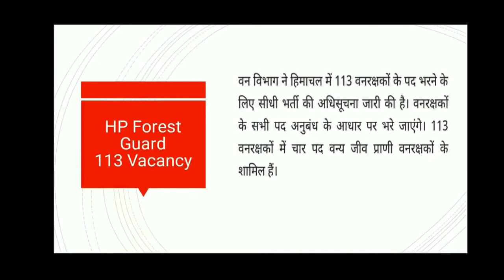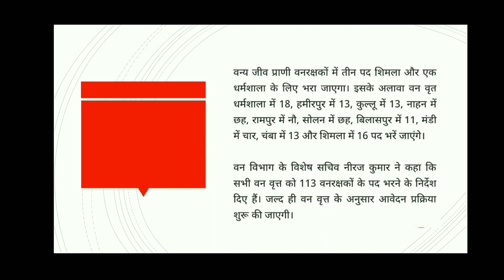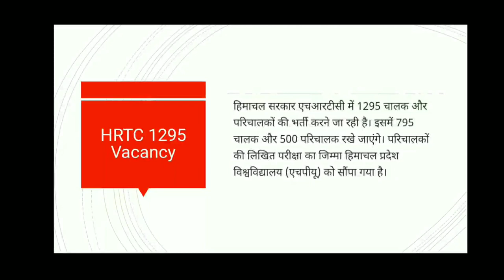HP upcoming govt. Jobs 2019| HRTC new 1295 Vacancy| HP forest guard 113 vacancy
HP upcoming govt jobs July 2019| HP forest guard 113 vacancy| HRTC new 1295 Vacancy

हेलो
दोस्तों आज की वीडियो में जानकारी देने वाला हूं हिमाचल प्रदेश कैंडिडेट के लिए अपकमिंग गवर्नमेंट जॉब्स की। हिमाचल प्रदेश में फॉरेस्ट डिपार्टमेंट में फॉरेस्ट गार्ड के 113 पद और HRTC में 1295 ड्राइवर और कंडक्टर के पद आने वाले समय में भरे जाएंगे।